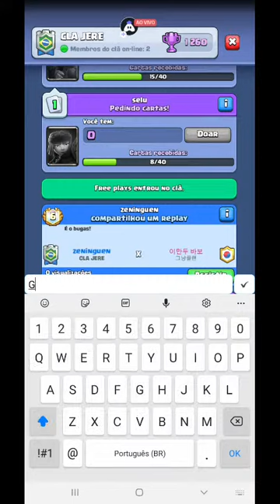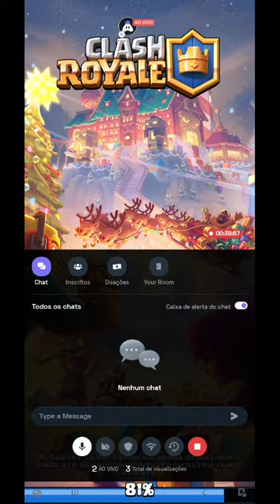LAVE DE CLASH ROYALE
Hey folks! Watch me play Clash Royale!

Today I am streaming clashroyale. Other popular games:
PUBG Mobile
Garena Free Fire
Among Us
Call of Duty Mobile
Fall Guys
Fortnite
Roblox
Minecraft